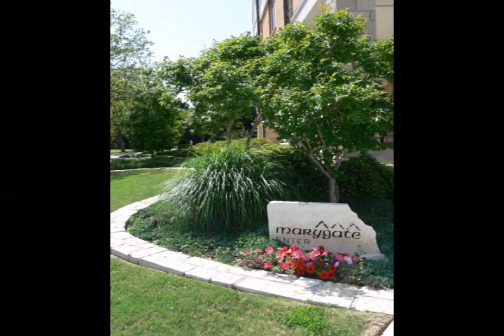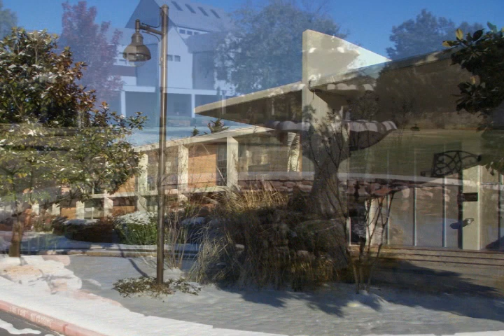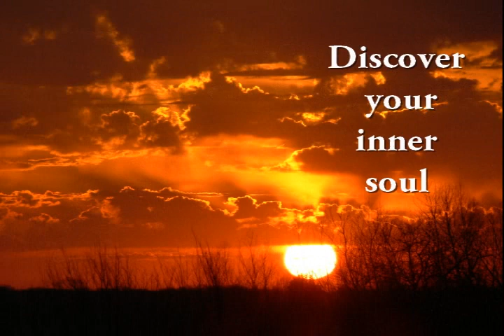Montserrat Jesuit Retreat House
2012 Slideshow